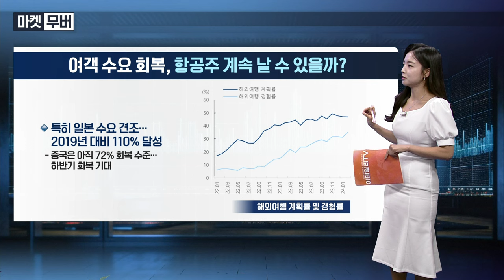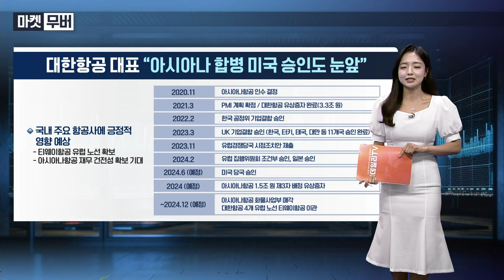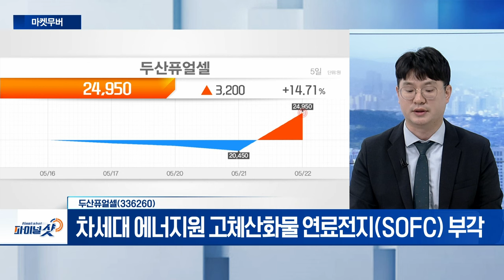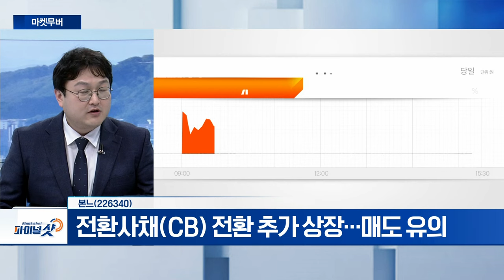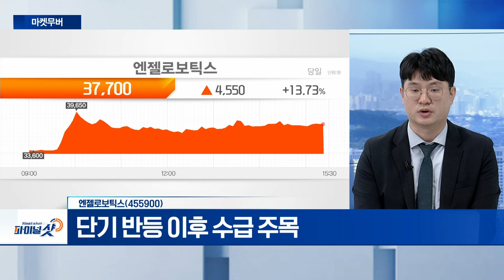두산퓨얼셀, 본느, 엔젤로보틱스 | Final Shot (20240522)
- 수소 물류운송 공급망 사업 본격화
- 차세대 에너지원 고체산화물 연료전지(SOFC) 부각
- 건물‧발전용 성장성 주목

본느(226340)
- 1분기 영업익 31억... 전년比 868%↑
- 전환사채(CB) 전환 추가 상장... 매도 유의

엔젤로보틱스(455900)
- 실적 기대감 유효
- 美 빅테크 기업 투자 지속
- 단기 반등 이후 수급 주목